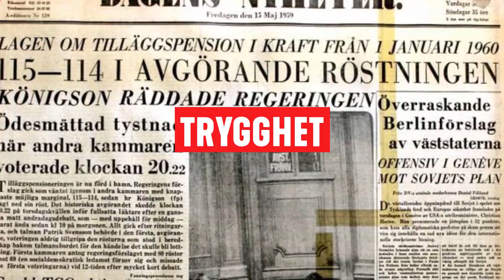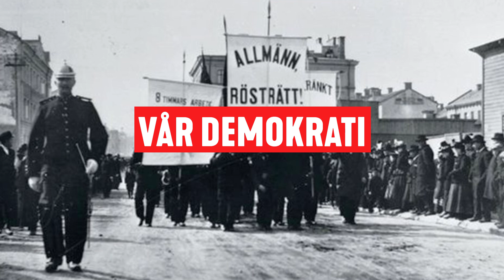Människovärde och demokrati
Bra tal av Olof Palme. Satt till musik och film.